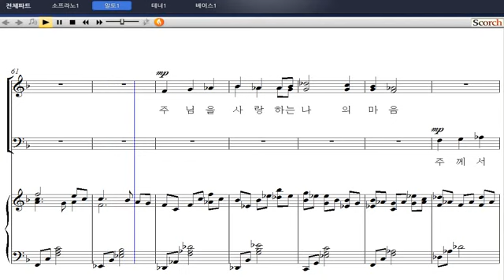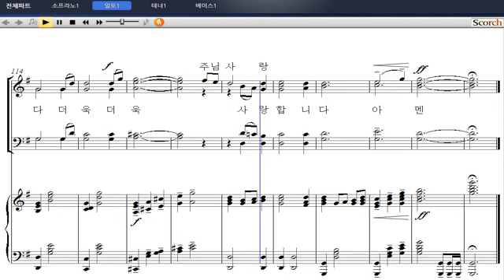[샬롬의 노래 베스트 4] 20. 더욱 주님을 사랑합니다(김민지 작곡) - 알토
20. 더욱 주님을 사랑합니다(김민지 작곡) - 알토